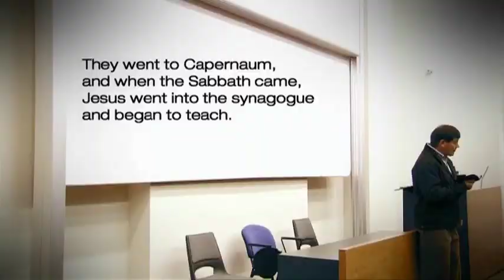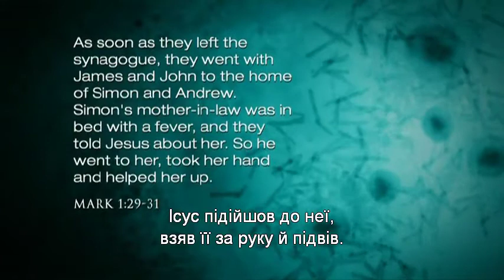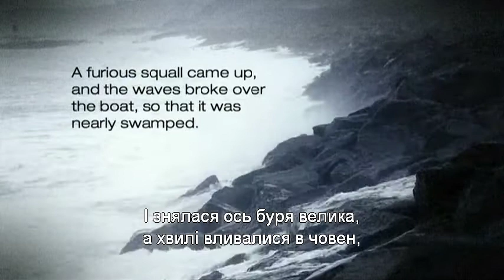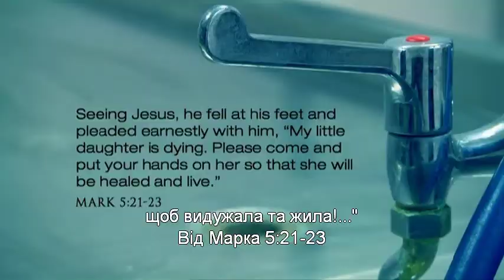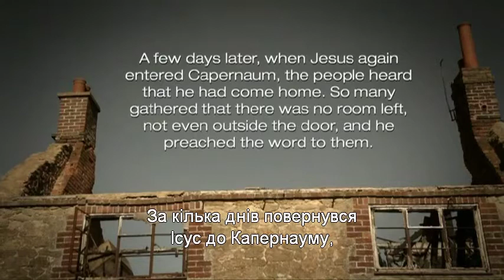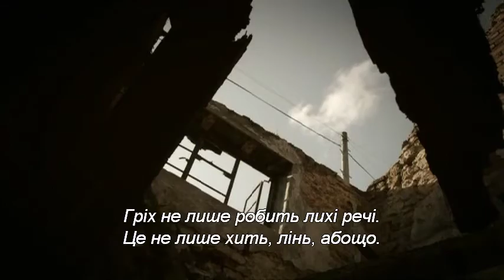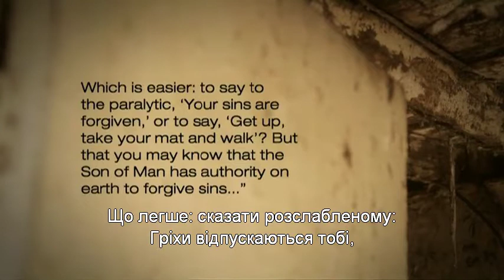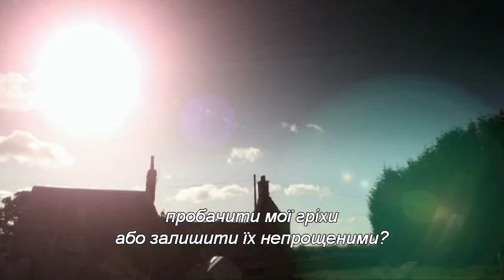Identity | Christianity Explored Episode 2 | Ukrainian